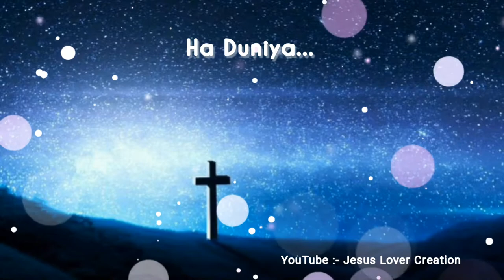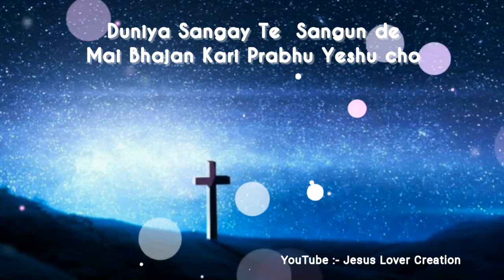Duniya sangay te sango de may bhajan | Jesus warli song | Dangi warli Christian Song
"मेरे प्रिय भाई बहनों मैं आप को बहुत बहुत धन्यवाद करता हु प्रभु यीशु मसीह के नाम से प्रभु यीशु मसीह का अनुग्रह आप के साथ आप के परीवार के साथ हमेशा बना रहे आमीन” आप का दिन शुभ हो, हमारी प्रभु से यही प्रार्थना है धन्यवाद...

निवेदन- आपको हर पल वचनों में बेहतर बनाने की कोशिश करते रहेंगे आपको ये Video कैसा लगा. हमे अपने कमेन्ट के माध्यम से जरूर बताये क्योंकि आपका एक Comment हमें और बेहतर परमेश्वर के वचनों में video बनने और बाइबल वचन लिखने के लिए प्रोत्साहित करेगा और अपने चैनल  को जरूर Subscribe , Like, Share करे. परमेश्वर आप सभी मसीह भाई और बहनों को परमेश्वर आशीषित करे

🔷 IMPORTANT NOTES : These All Things Are Copyright. We Just Edited And Published To Audience For The Glory Of God Purpose Only.

 Thanks 4 Watching My Channel